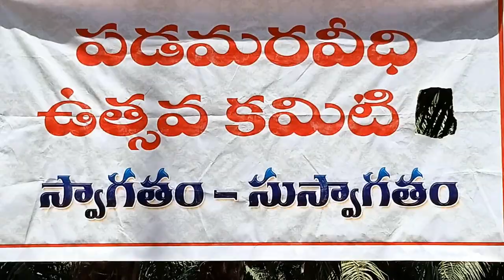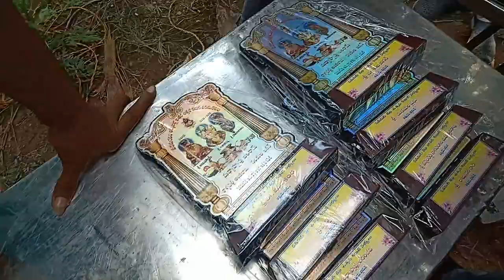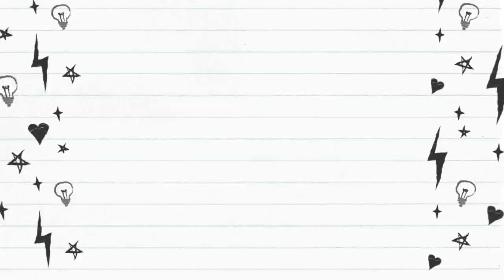eluru padamaraveedhi jatara comitee|| ఆత్మీయ సమ్మేళనం